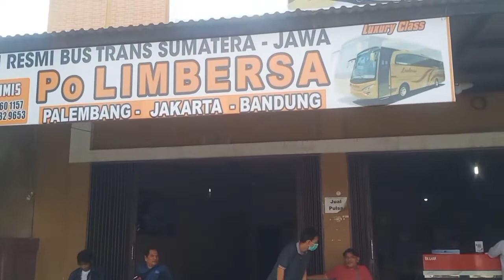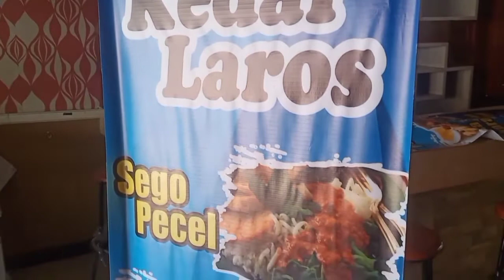Perlahan Tapi Pasti❗Penumpang Limbersa Semakin Ramai❗